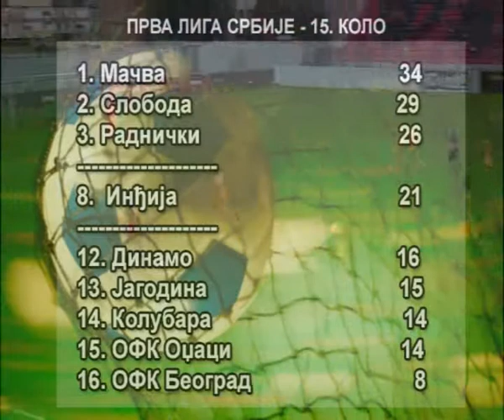22 11 2016 RTV Vranje Dinamo van opasne zone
RTV Vranje Dinamo van opasne zone